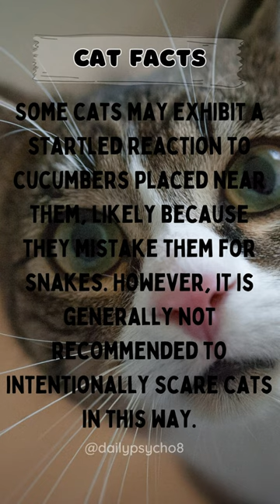Are cats afraid of cucumbers?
There have been viral videos and anecdotes suggesting that cats are afraid of cucumbers. These videos typically involve placing a cucumber behind a cat while it is eating or distracted, and when the cat turns around and notices the cucumber, it reacts with surprise or fear. However, it's important to note that this reaction is not specifically related to cucumbers but rather to the sudden appearance of an unexpected object.

Cats are naturally cautious animals, and when they encounter something unfamiliar or unexpected, it can startle them. The sudden appearance of a cucumber, or any object for that matter, can trigger a startled response in some cats. It's not the cucumber itself that scares them but the element of surprise.

It's worth mentioning that intentionally startling or frightening a cat with any object is not recommended, as it can cause stress and anxiety for the animal. It's always best to create a safe and comfortable environment for your cat, allowing them to feel secure and at ease in their surroundings.